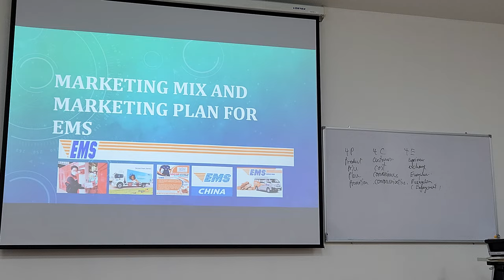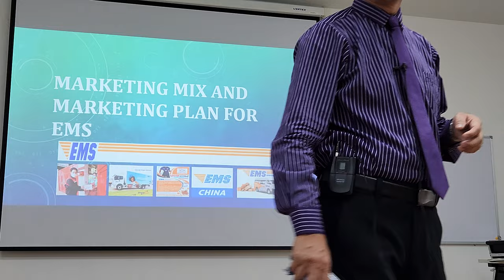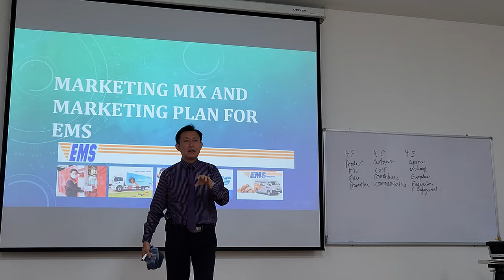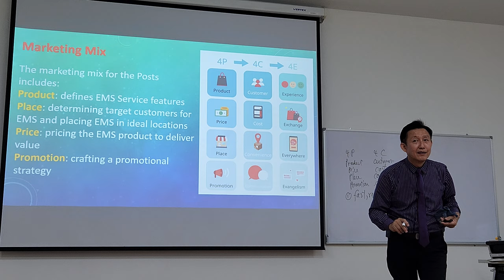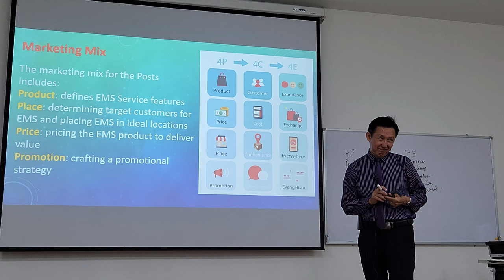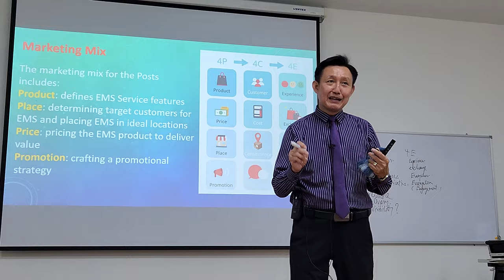Part-1 Marketing Mix and Marketing Plan for EMS